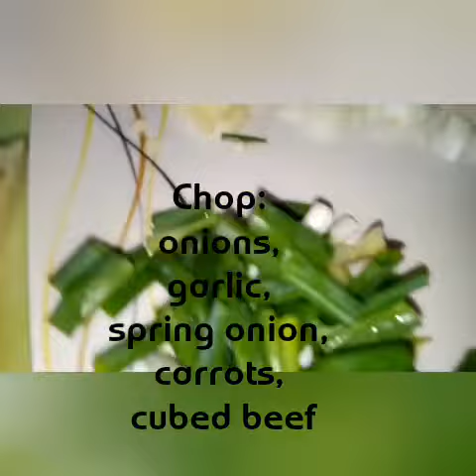Beef Ramen With Kimchi/Homemade/Lunch